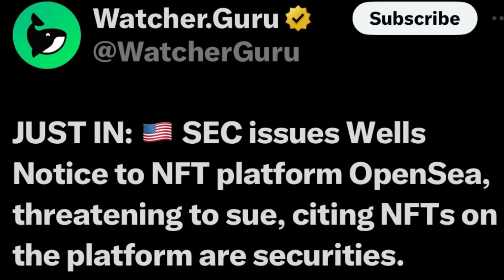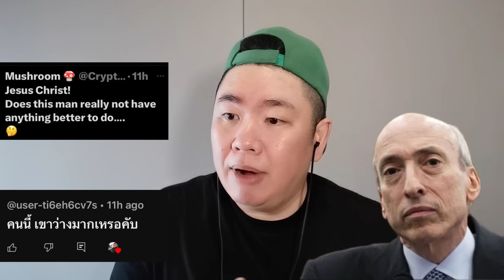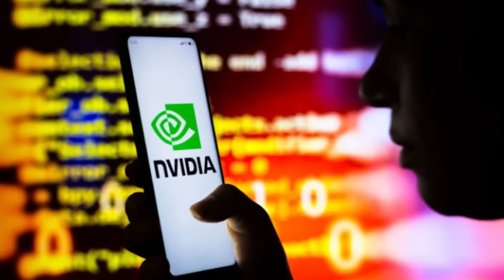SEC รอบนี้จะเล่น OpenSea 😔